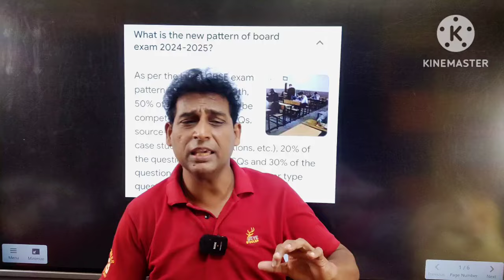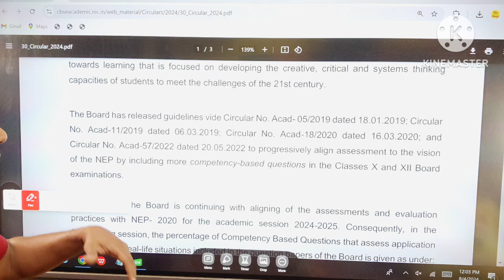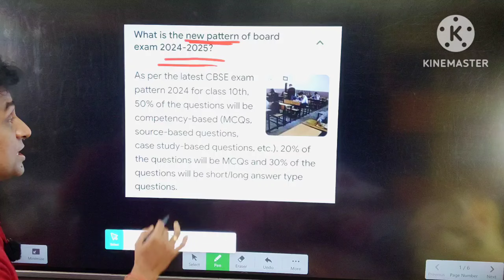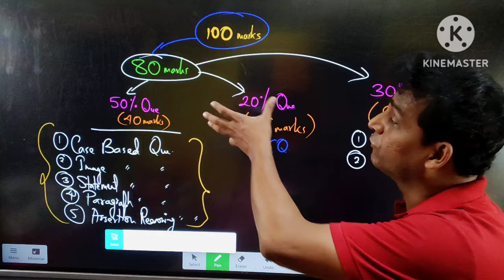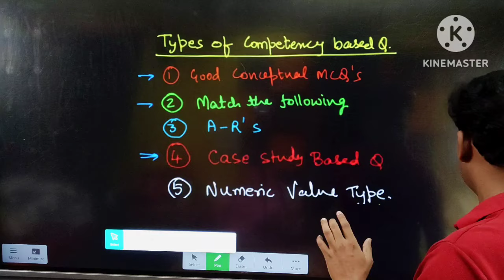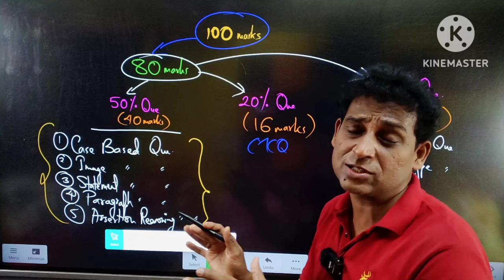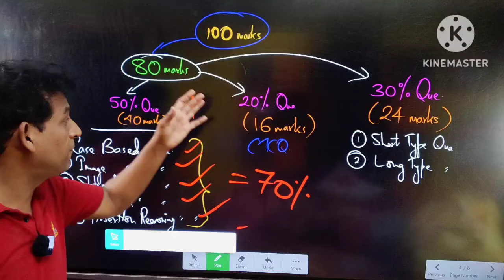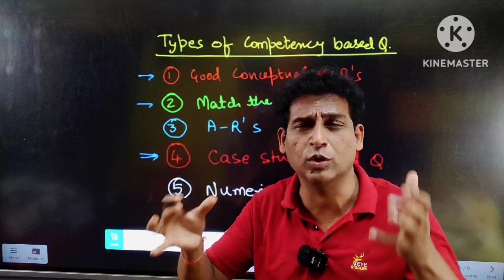CBSE ने सब खत्म कर दिया 😱CBSE Boards 2024-25 Exam Pattern Changed 🔥| Class 10/12 | CBSE Latest News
CBSE SHOCKING NOTICE OUT 😱 CBSE Big Warning ⚠️🚨| Board Exam 2024-25 | CBSE Latest News

CBSE ने आफत में डाला😱CBSE New Exam Pattern Change for Class 10 & 12th (2024-25)| CBSE Latest Update

BAD NEWS😱 CBSE BIG SCAM 🔥| CBSE Urgent Notice Out⚠️🚨| Class 10/12 | Board Exam 2024-25 | CBSE News

Big News🔥CBSE Date Sheet 2025 FINALLY OUT🔥 Class 10/12 Date Sheet | CBSE Board Exam 2025 | CBSE News

CBSE Shocking Update | CBSE Boards 2024-25 Exam Pattern Changed 🔥| Class 10/12 | CBSE Latest News